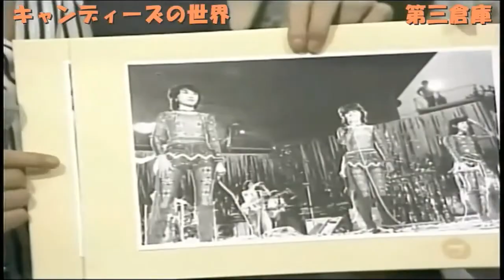キャンデーズ引退発表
キャンデーズ引退発表【歌謡曲】

告知：この動画は期間限定で配信しております。

お小遣い稼ぎサイト(完全無料・安全・世界中で利用されています)